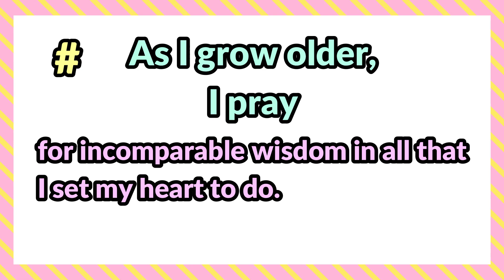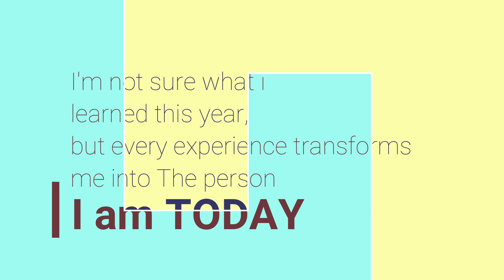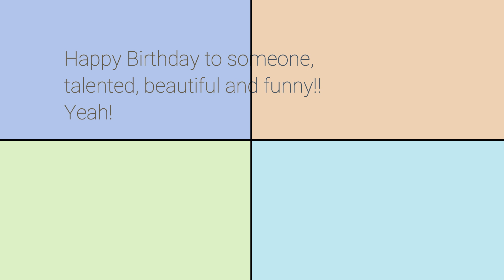Happy Birthday to you 2022 | Happy Birthday to me | Birthday Wishes, Prayers for Myself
Birthday Wishes and Prayers, Birthday Wishes for Myself || Happy Birthday to me 2020 | my Birthday
Make your birthday a blessed one by blessing your new age with this birthday prayers and blessings for myself whatsApp status video. Happy Birthday To Me, My Birthday Status Song created for Self birthday wishes and prayer. You can use this "happy birthday to me" song for whatsapp status on your video.

Everyday is unique but some days are more unique. because they are days the heavens choose to send gifts to the earth.
And I'm glad to say one of those days is my birthday.
I can't but give thanks to God for keeping me alive to see another birthday of mine!!!
Beyond the fun and cakes, It's my prayer that this new age will be the best of the ones I have had.
I pray my morning, noon and night in this new year of my life shall be blessed more than ever.
I will find mercy in all I do. And my joy shall never be cut short.

Amen.

Cheers to this day I was born!

Happy birthday wishes for someone special with best birthday messages & greetings for someone special on birthday. Send this special birthday card video for someone special on the birthday of a special person. For more happy birthday wishes, best messages & greetings for a special person & others visit us.

OSHIETE IDYLL